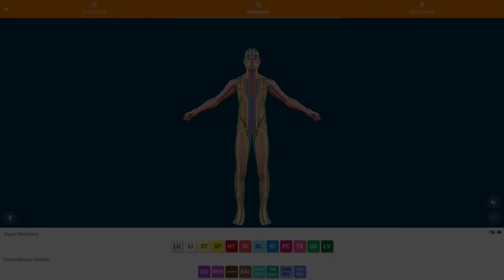Liver meridian - 3D pathway from point to point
3D visualization of the liver meridian and its acupoints as seen in the Tsubook app, the shiatsu and TCM app to visualize meridians and acupuncture points. Adjust the speed of the video in the settings menu (wheel in the screens lower right corner).